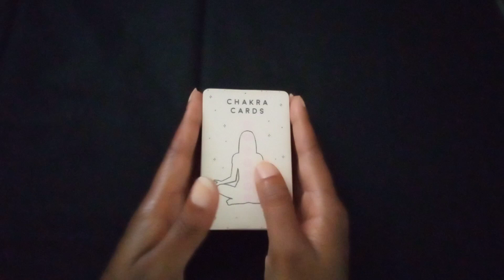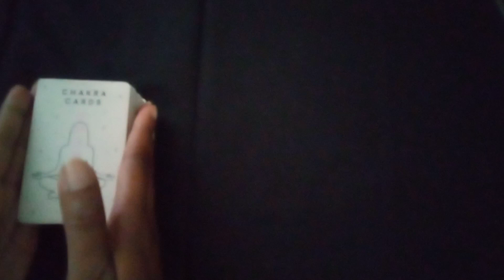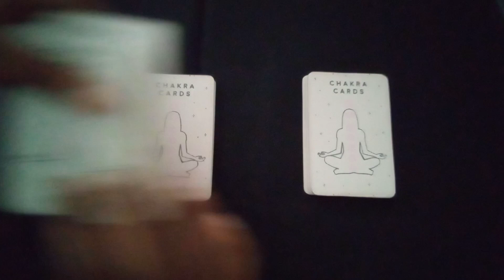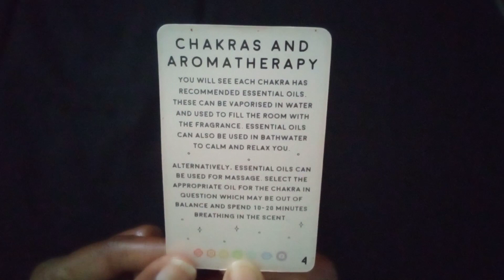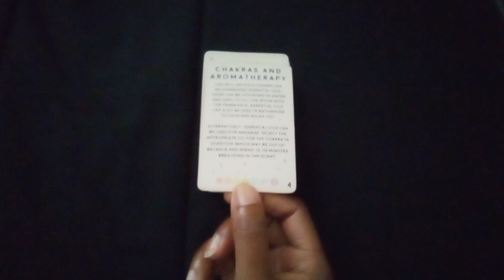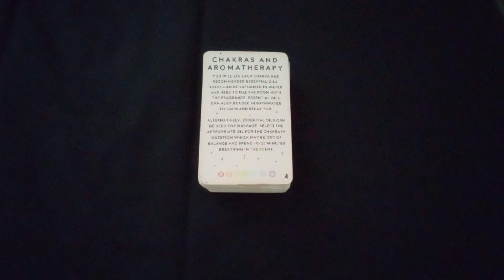2022 Daily Chakra energy - December 9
Happy December!!! 🎅🏾🤶🏾☃️🏔️⛄☃️⛸️🏈🧸